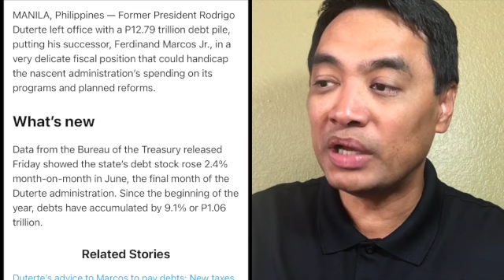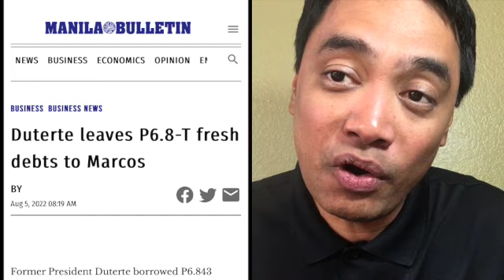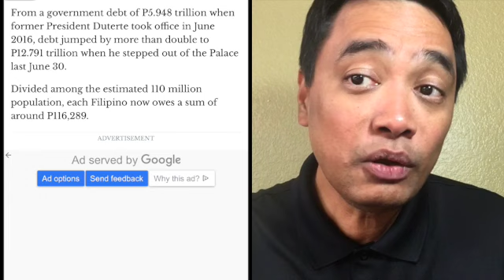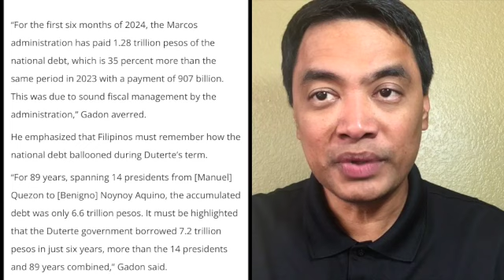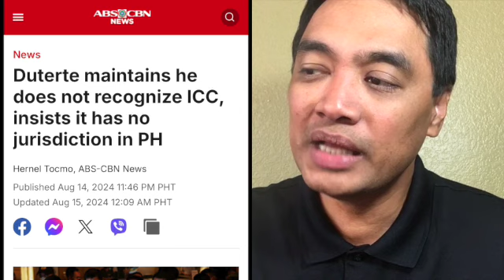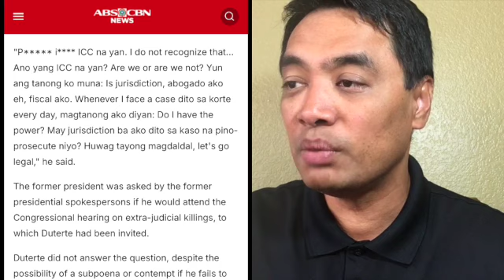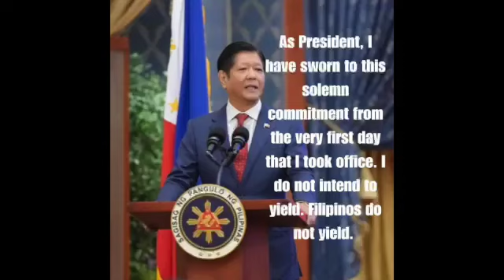Sec. Larry Gadon dumepensa sa utang ng bansa. Digong pinahiya ng ilang mambabatas.